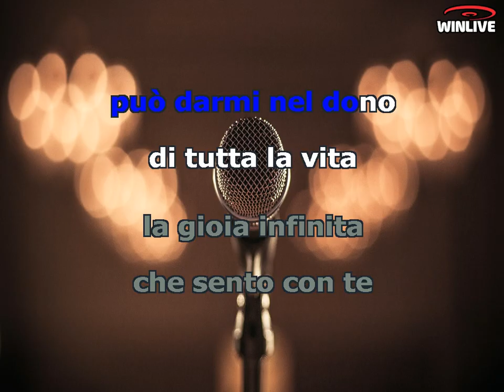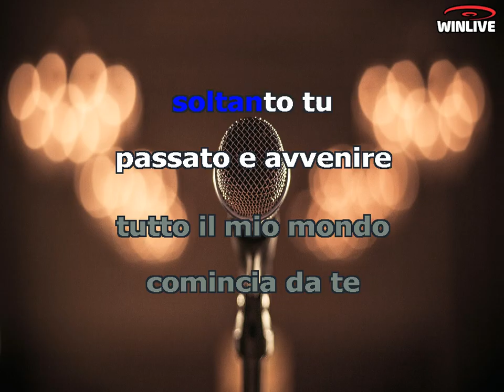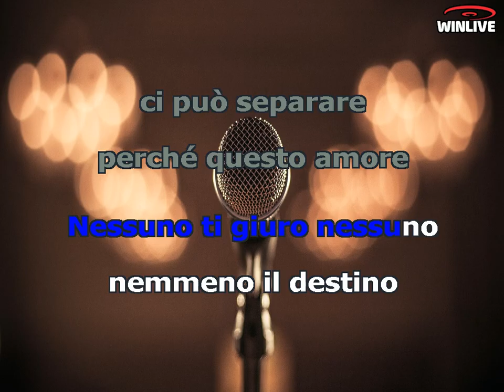Karaoke con Testo - Nessuno - Mina - Base Musicale in MP3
Benvenuti sul mio canale Karaoke! Oggi ti presento una fantastica base musicale in formato MP3 della canzone "Nessuno - Mina" completa di testo sincronizzato. Che tu sia un appassionato cantante o desideri semplicemente divertirti con gli amici, questa base musicale ti permetterà di esprimere la tua voce e creare momenti musicali indimenticabili.

Scarica subito la base musicale MP3 di "Nessuno - Mina" con testo sincronizzato e preparati a stupire il tuo pubblico.